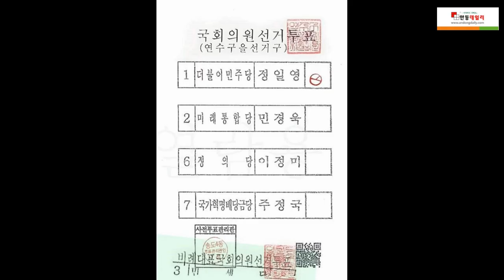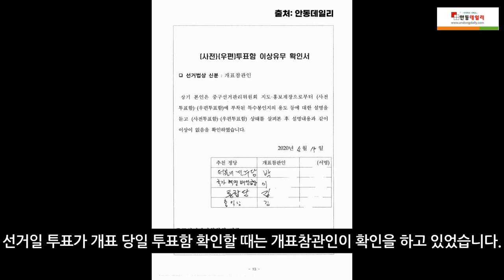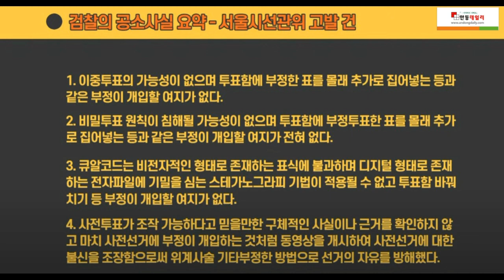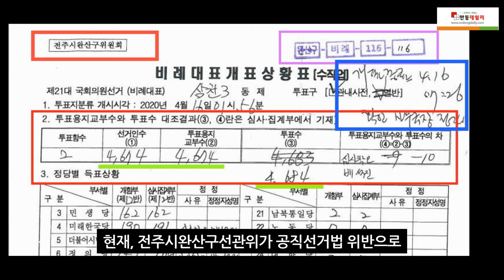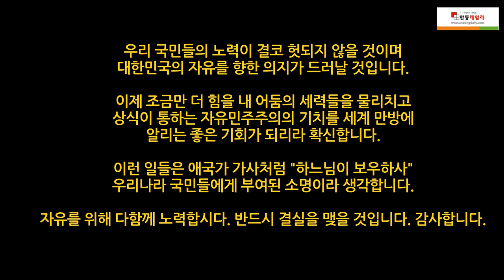[선거전문탐사심층 취재하는 안동데일리 특집영상][선거전문가의 시선으로 본 대한민국 4.15총선 부정선거 하이라이트 증거에 입각하여...] -지역에서 세계로, Since 2016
[자율구독료]

[제보 메일]
"음악 " 또는 " Bensound의 로열티 무료 음악 "